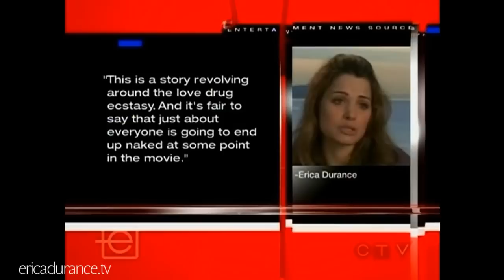CTV eTalk 2006 - Erica Durance Interview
Dec 1, 2006 - Erica Durance talks about her role in Smallville.